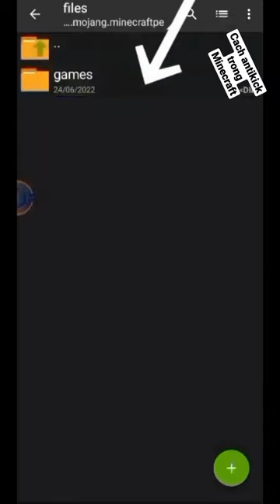Bản#shorts | Cách anti kick trong